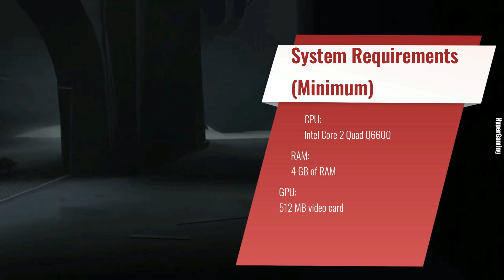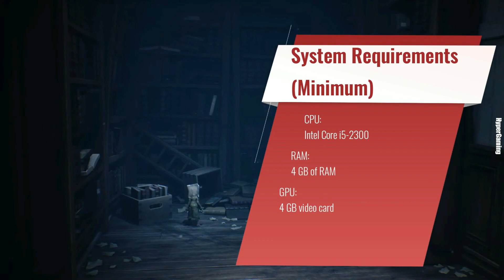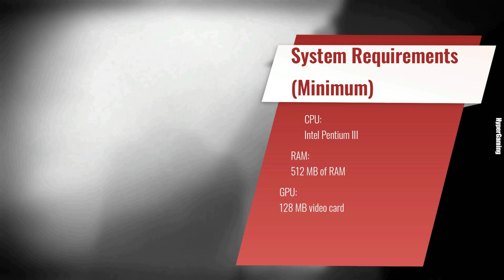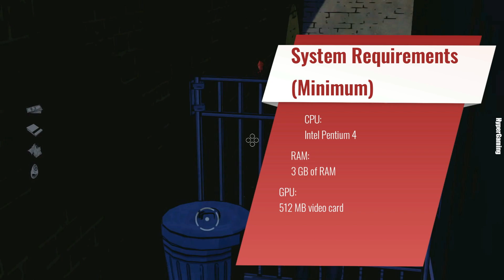These 10 Games Will Give You Feeling Wednesday Netflix